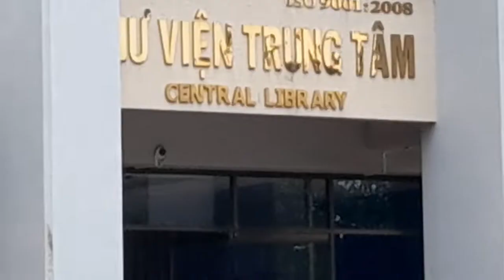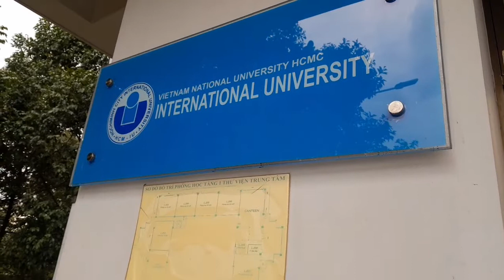THE SECOND PLACE THAT I AM STUDYING AT ( Địa điểm thứ hai nơi mà mình đang theo học )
Welcome to my newest video. Hope you guys feel relax and comfortable to watch. 😆😆🥰🥰

Xin chào tất cả mọi người đã đến với video mới nhất của mình. Hy vọng các bạn cảm thấy thoải mái và thư giãn khi xem. Và đừng quên là hãy nhấn vào ô ĐĂNG KÝ bên dưới để xem thêm nhiều videos nhé.